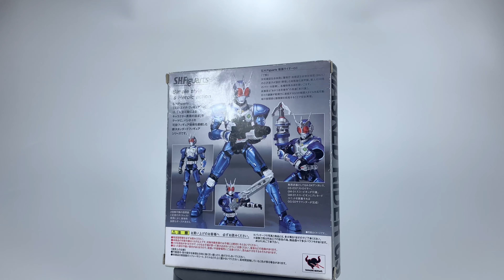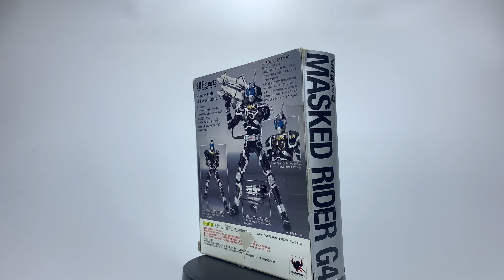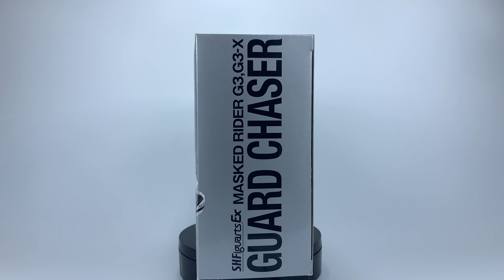BANDAI S.H.F.guarts G3-G3X-G4-GUARD CHASER